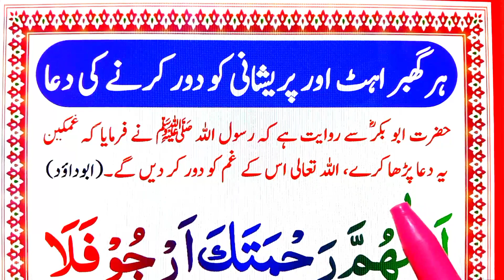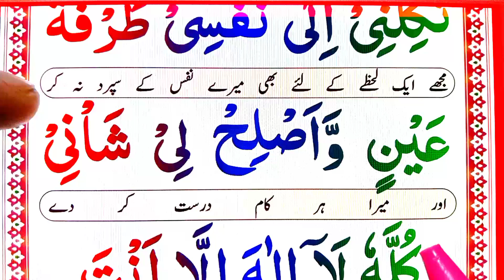Pareshani Aur ghabrahat Dur karne ki Dua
In This video today insha Allah i will Memorize You prayer for any truble time this dua in arabic.

Covered Topics

pareshani ki dua.
Pareshani.
pareshani ke waqt dua.